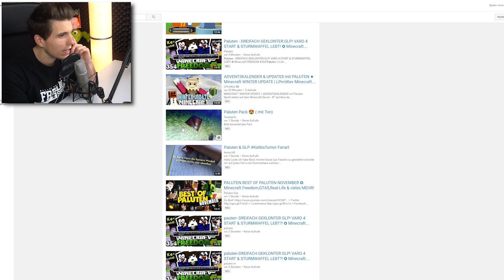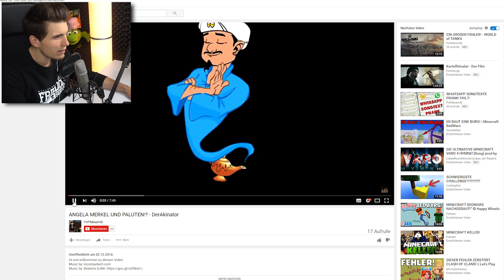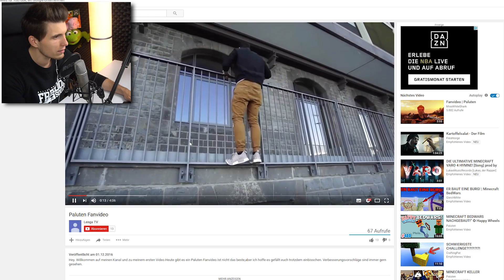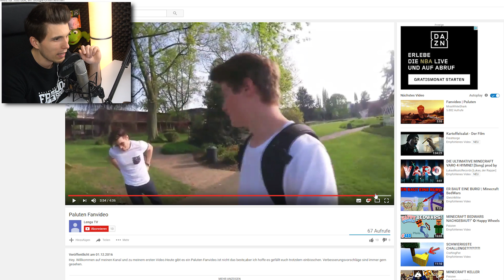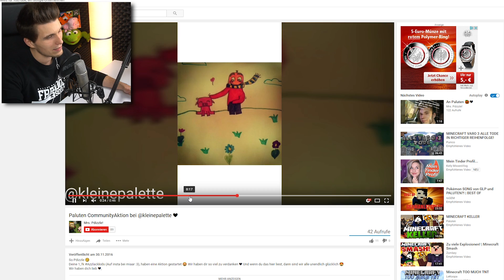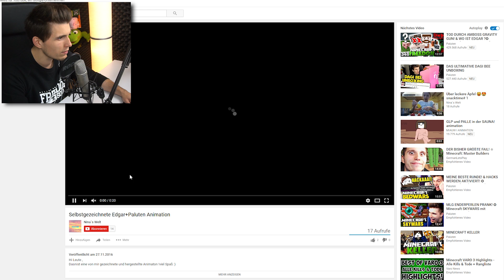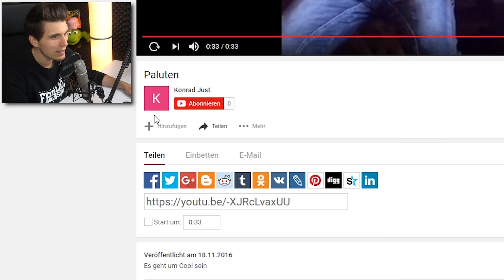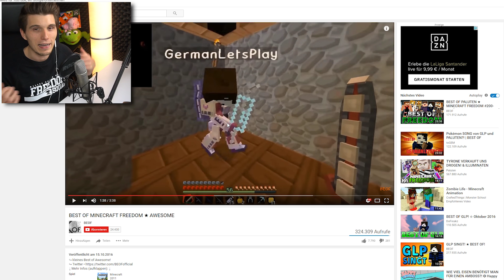WAS IST DAS FÜR EIN VIDEO?!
Warum heißt so ein Video Paluten?!